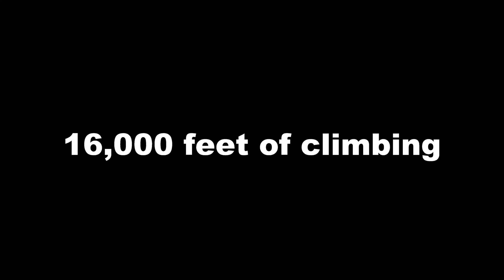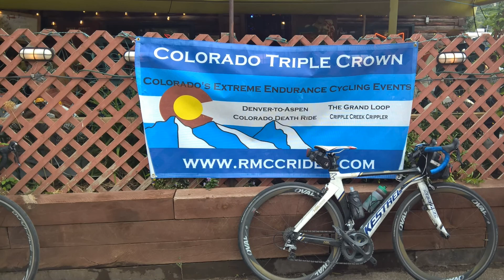2017 Denver-Aspen Classic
The 2017 Denver-Aspen Classic featured 181 miles and 16,000 feet of climbing, including Lookout Mountain, Loveland Pass, Fremont Pass, and Independence Pass. A Colorado Triple Crown event!